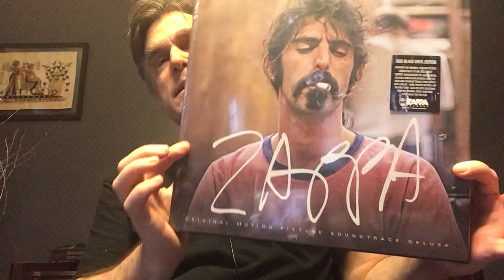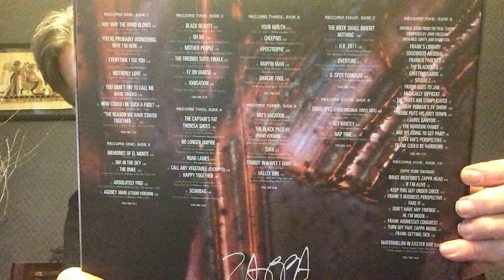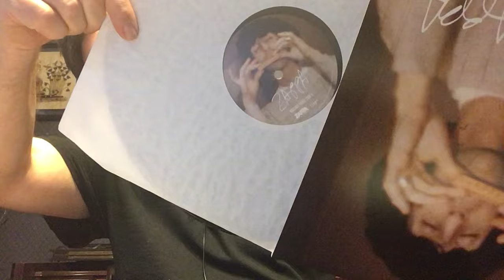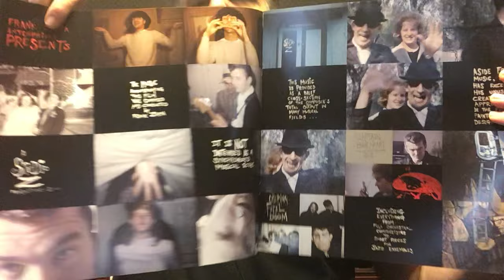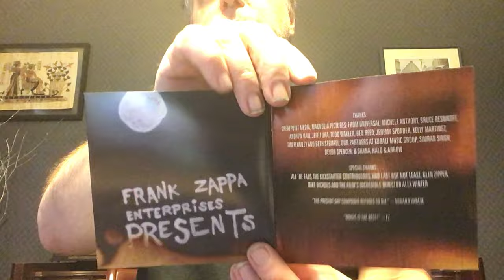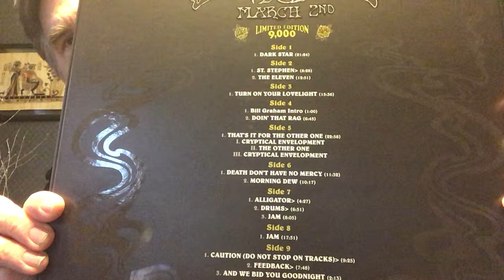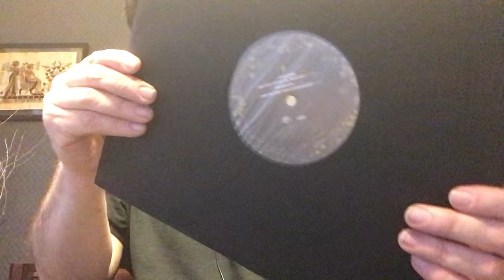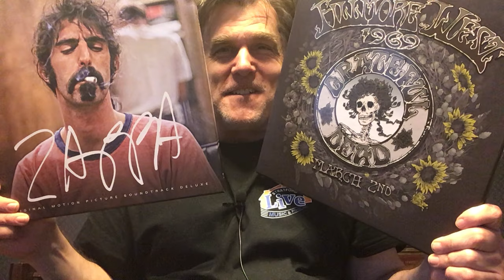Sealed 2 Revealed: Frank Zappa & Grateful Dead vinyl box sets